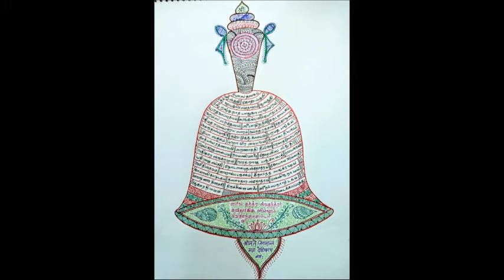119 - slOkams 12 - 6th - adhikAra parigraha paddhati = "pAdukaigaLin mahimai" upanyAsams